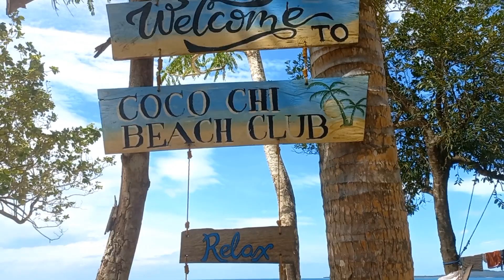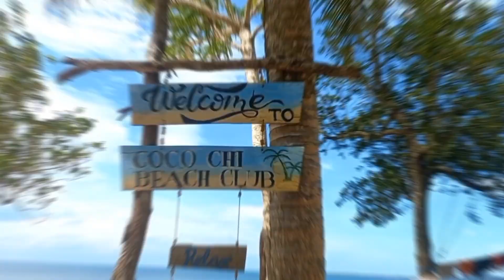Toyota Raize Goes to Siruma Cam. Sur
This video is all about our trip to Coco Chi
Beach Club at Siruma Camarines Sur

Musician: @iksonmusic

Musician: @iksonmusic

Musician: @iksonmusic

Musician: @iksonmusic

Musician: @iksonmusic

Musician: @iksonmusic